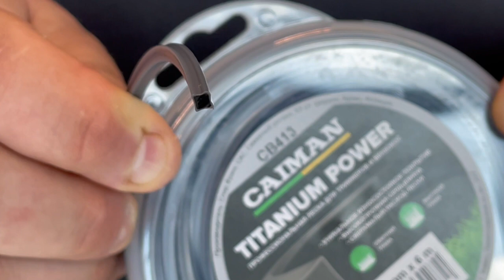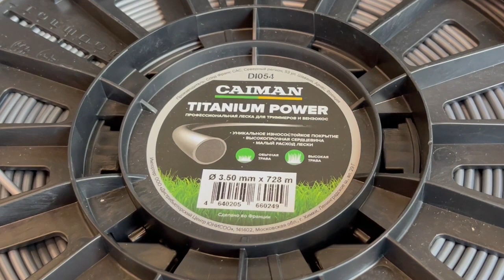Профессиональная леска Сaiman Titanium Power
Профессиональная двухслойная леска для бензокос и триммеров Caiman  квадратного сечения  изготовлена из запатентованных материалов (кополимеров, кополиамидов), чтобы обеспечить большой срок службы и малый расход. Такие качества по достоинству оценят пользователи, которым приходится длительно и регулярно выполнять работы по кошению. Леска прекрасно подходит для стрижки травы вдоль заборов, бордюров, тротуаров, а также на каменистых участках.